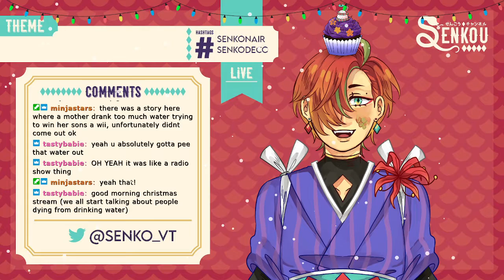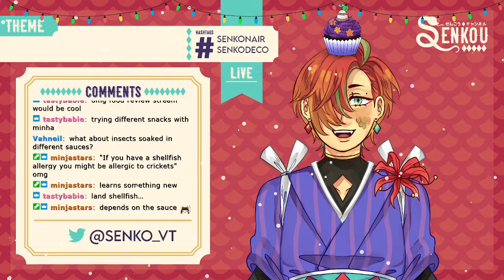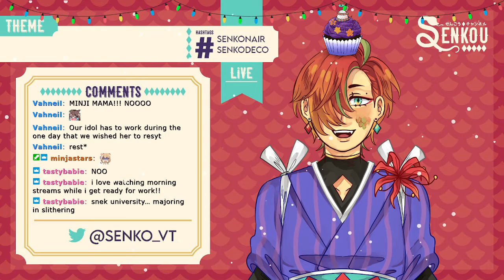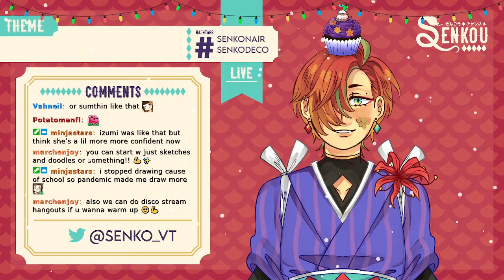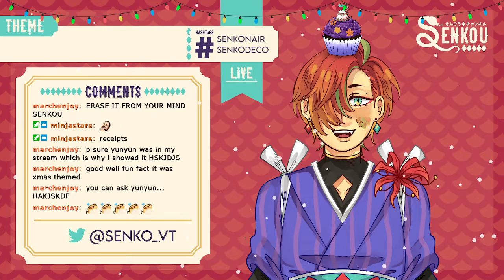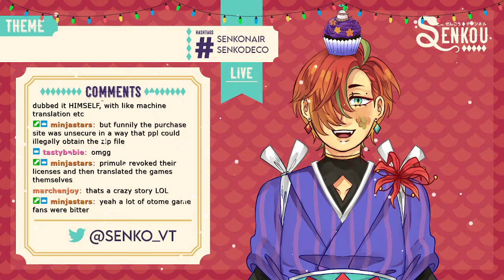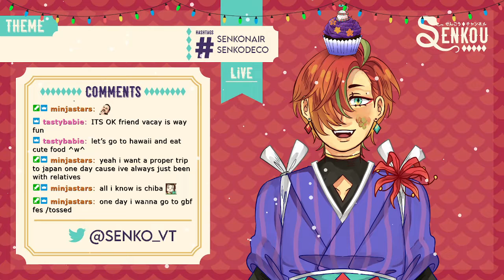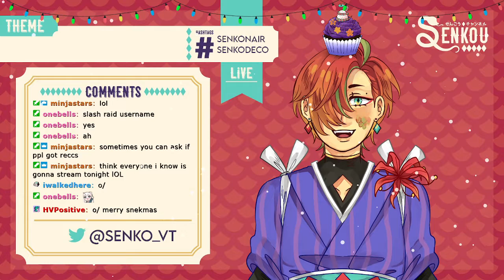Just Chatting - Holiday Free Chat [TWITCH VOD 12-25-2021]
Happy Holidays! Free Chat Time!

Slowly uploading old VODs from Twitch... if you're new here HELLO!!
I'm a snake zodiac ENVtuber from the Garden Circle group! I'm currently PNGtubing but I'll be debuting my live 2d model later this year!

[TAGS]
Mark: 🐍🔸
Live
Art

[ART CREDITS]
PNGtuber Design & Art, Sub Emotes: Me

Anything else I forgot to credit please let me know and ask otherwise it is most likely done by me.